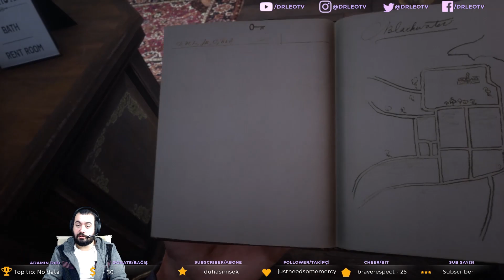BANYO ZAMANI ! | RED DEAD REDEMPTION 2 TÜRKÇE BÖLÜM 5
Merhaba ben Dr.Leo, bugün Red Dead Redemption 2 'yi oynuyoruz. Arthur morgan 'ın destansı hikayesini 2018 yılının en iyi oyunu olarak gösterilen Red dead redemption 2'ye güzel bir giriş yaptık. Vahşi batı temalı oyunumuz da Red dead redemption 2 türkçe de banyo zamanı. Kahramanımız Banyo zamanı nı güzel değerlendiriyor.

GTA EN ZOR GÖREVİ 5 BUÇUK DAKİKA DA BİTİRMEK!
Resident Evil 7 Türkçe | NEREDESİN MİA?